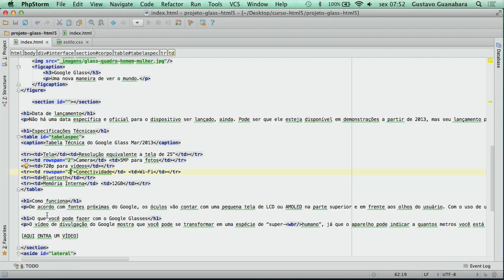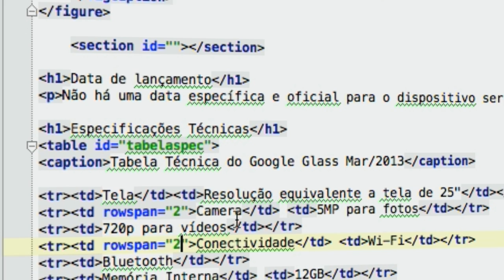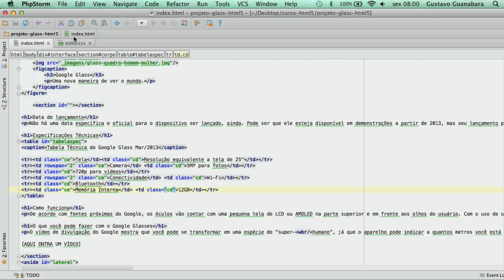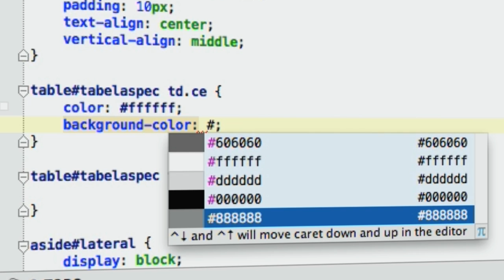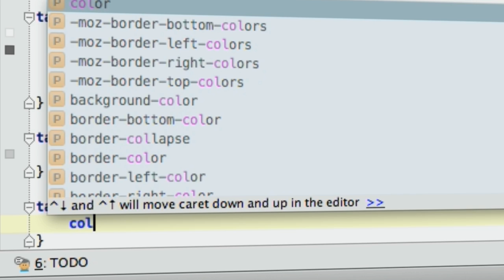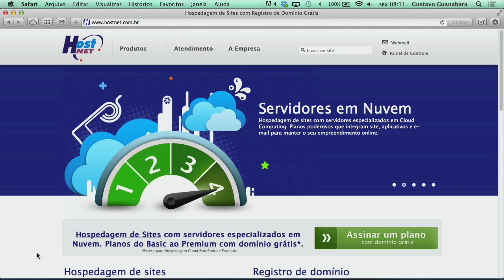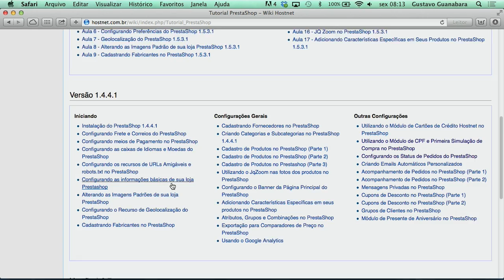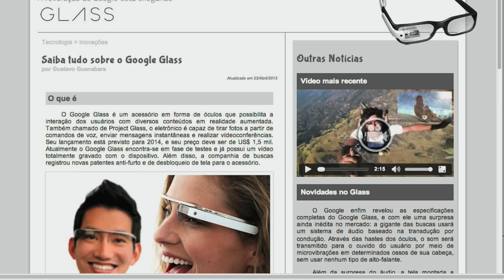Curso de HTML5 - 20 - Estilos CSS para Tabelas em HTML5 - by Gustavo Guanabara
Veja como criar estilos de formatação com CSS3 para tabelas feitas em HTML5.

Na aula anterior do Curso de HTML5, fizemos a criação de uma TABLE utilizando parâmetros como COLSPAN e ROWSPAN. Nessa aula, formataremos a tabela criada utilizando CSS3, com modificadores como VERTICAL-ALIGN.

Veja como formatar cada coluna de uma tabela com cores diferentes, utilizando o parâmetro CLASS diferentes para cada coluna..